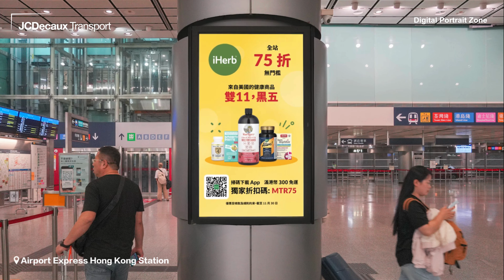【iHerb盛大優惠驚喜來襲 全站75折開搶啦！】🎉🛒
iHerb為慶祝黑色星期五購物節, 開啟了全站健康產品75折的狂歡盛典！ iHerb更聯合機場快綫廣告，以Mega lightbox、4-sheet、Digital Portrait Zone於多個車站鋪天蓋地宣傳！